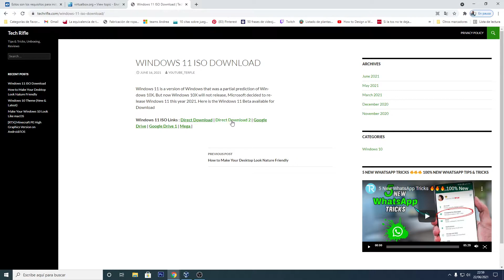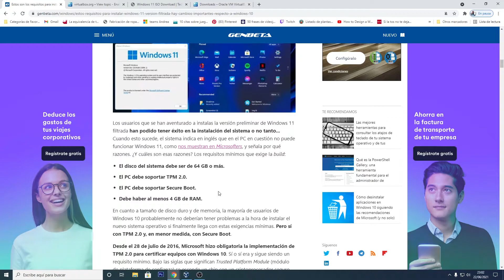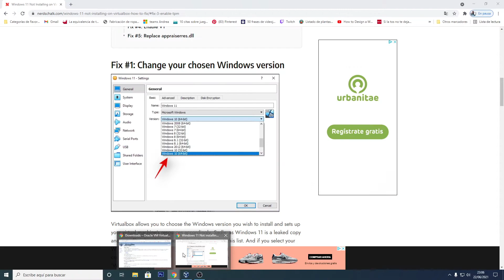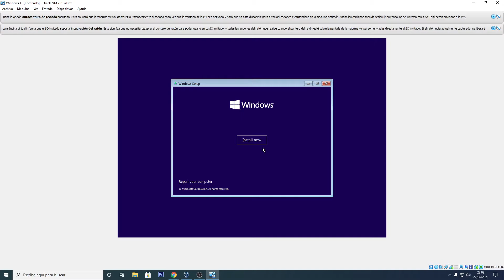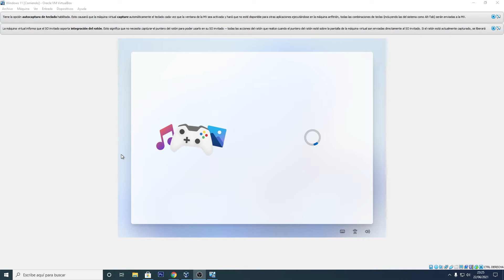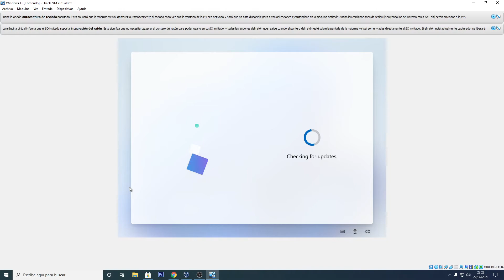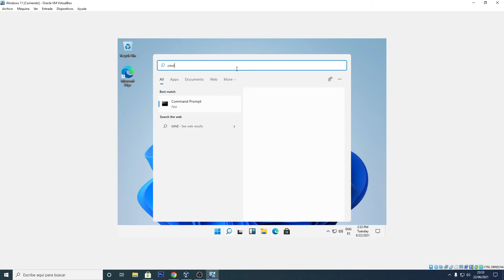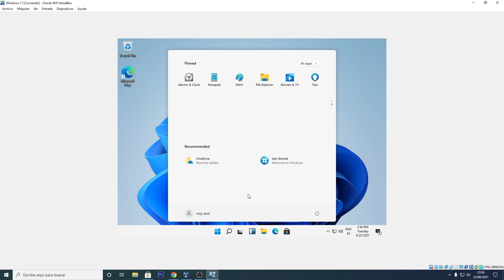¡ Instalamos Windows 11 ! 😍 - [COMO INSTALARLO]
¿Que tal está el nuevo Windows 11 que se filtró hace algunos dias? Una versión Beta que nos viene de perlas para ver que como es. En este vídeo Instalamos Windows 11 Beta, y si te interesa, sigue estos pasos conjuntamente!

► ¿Quieres o necesitas solucionar algún problema que tengas con tu PC?
Dime en Twitter, y si quieres sígueme de paso!!!👌🏼
► ¿Te ha resultado de ayuda el vídeo? LIKE??👌🏼

Mi humilde equipo para grabar:
Samson CU01 Pro
AVerMedia GL310 Live Gamer Portable Lite
Creative Sound Blaster Tactic3D Rage v2.0